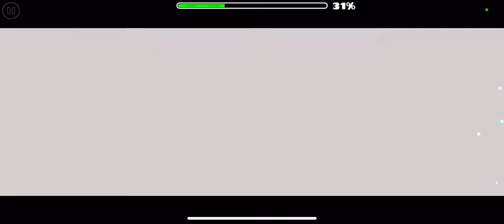(60th DEMON) Geometry Dash - Firewall(Very Easy Demon) by Rawin: 100%(W/coins)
One of the easiest demons out there now in my opinion, also a good level to get used to the atmosphere of bossfights I guess. Fluked this mega hard, it’s pretty easy for the most part and has no bugs in it